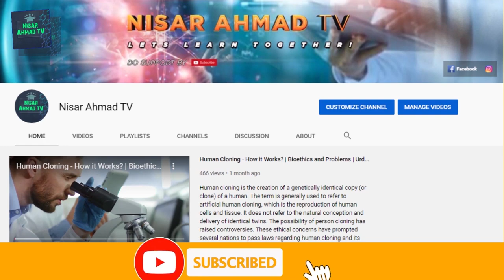Wild Pigeons of Pakistan | Blue Rock Pigeon - Hill Pigeon - Snow Pigeon etc | Wildlife of Pakistan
Pigeons and doves belong to the  Bird family Columbidae.  There are 344 species in this family worldwide while there are 13 species in this family in Pakistan including 6 wild pigeons, 6 wild doves and one green pigeon.  This video is about about 6 species of wild pigeons found in Pakistan.

These are:
1. Blue Rock Pigeon (Columba livia)
2. Hill Pigeon (Columba rupestris)
3. Snow Pigeon (Columba leuconota)
4. Yellow-eyed Pigeon (Columba eversmanii)
5. Common Wood Pigeon (Columba palumbus)
6. Speckled Wood Pigeon (Columba hodgsonii)

A Documentary about Birds of Pakistan presented by "Nisar Ahmad TV"